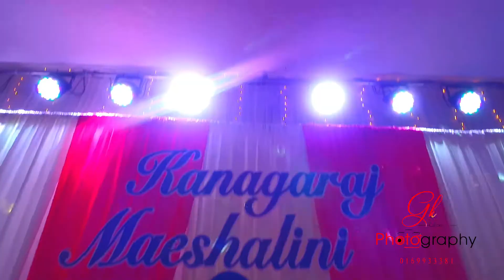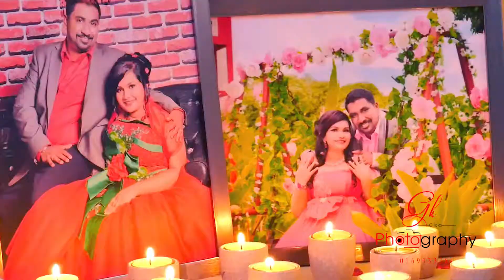Malaysian Indian Wedding Kanagaraj and Shalini wedding dinner ( Client GK Clicks) KL